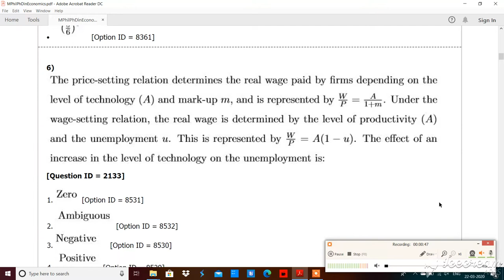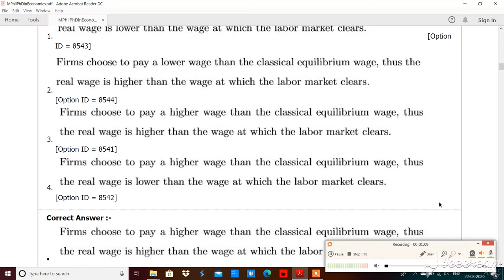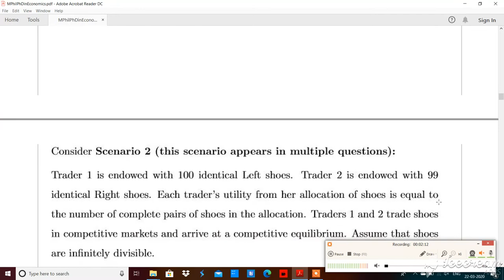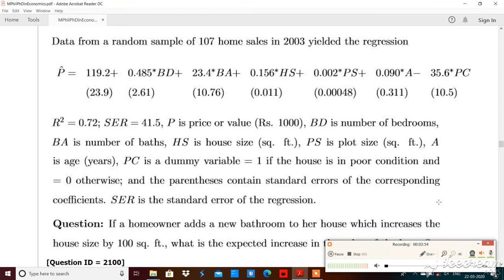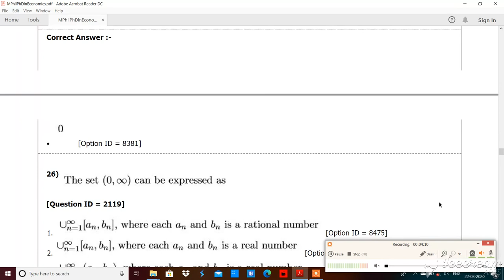Delhi University MPhil PhD in Economics Entrance paper 2019 by hitesh kumar